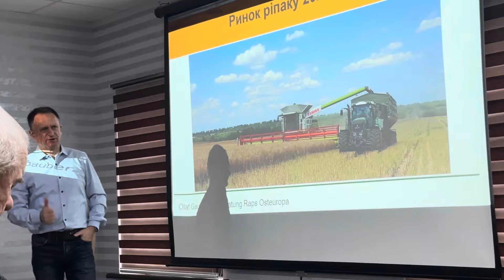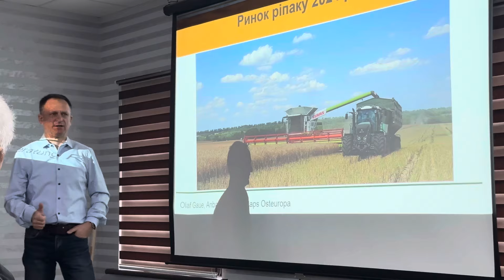Прогноз ціни на ріпак 2024року 15.02.24.